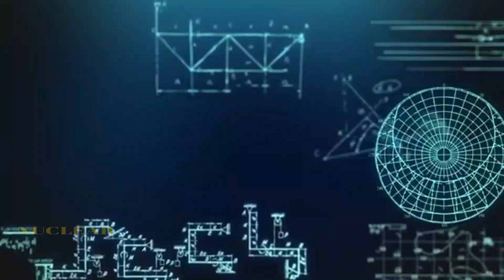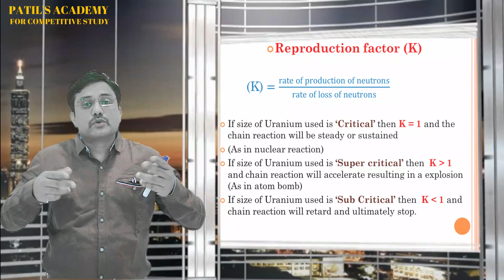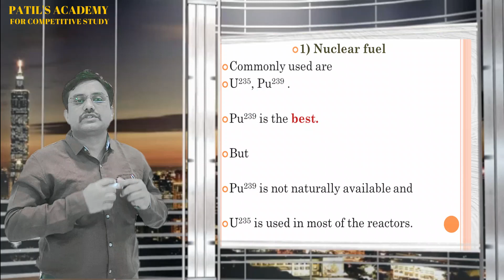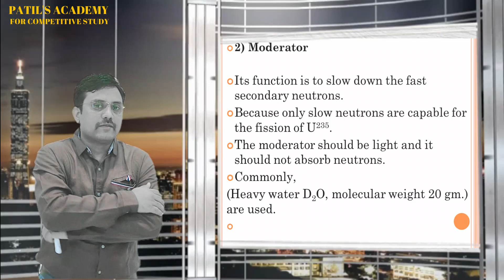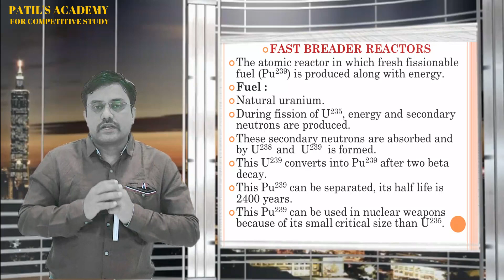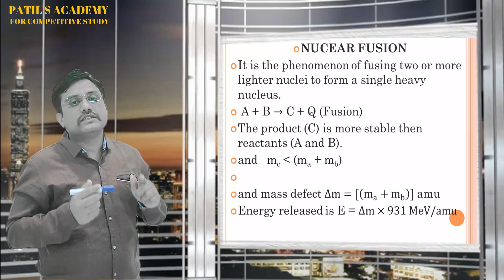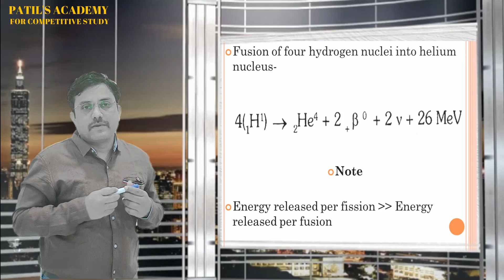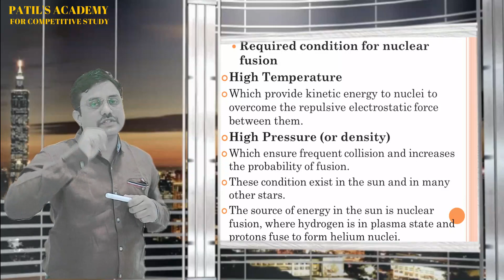NUCLEAR FUSSION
NUCLEAR FUSSION : Lecture by Prof. Shailesh Mane